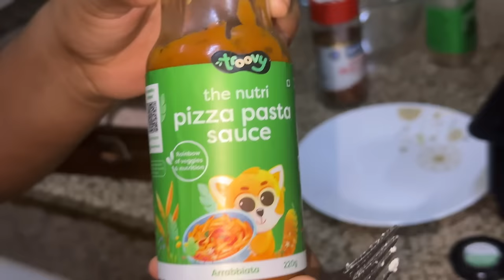MY SISTER AND I BONDING OVER FITNESS , FOOD AND CONTENT CREATION | DAILY VLOGS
Prepare to be entertained in this daily vlog where I show you what happens when I am home with my crazy folks! You won't believe the fun we have together.